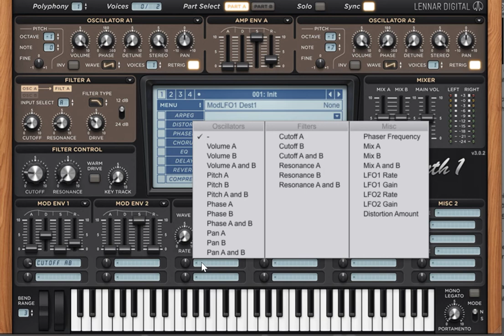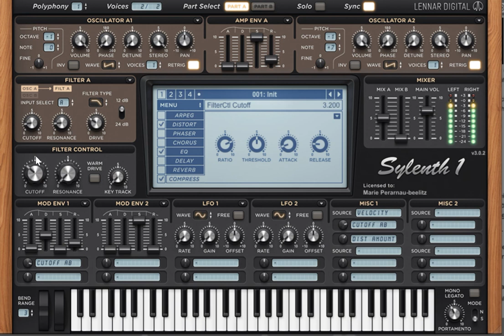Sylenth 1: Curbi Bassline [Tripple Six, BRUH, 51, let`s go]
🆓2 FREE Serum Packs with 49 Presets:🆓

Presets in the style of Future Rave, Deep House, Tech House & many more.

Presets supported by
David Guetta, Vinai, Tujamo, Topic, Olly James, Riggi & Piros, 22Bullets & many more!

Where are Sound Factory from?
Munich, Germany

What DAW does Sound Factory use?